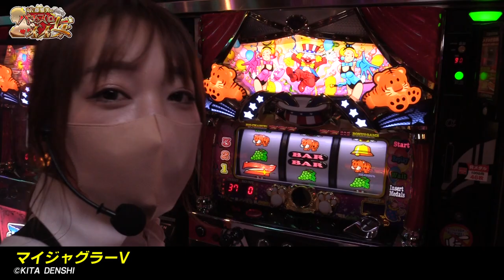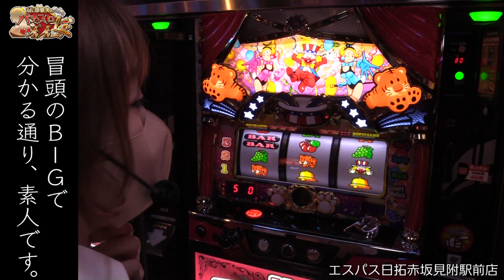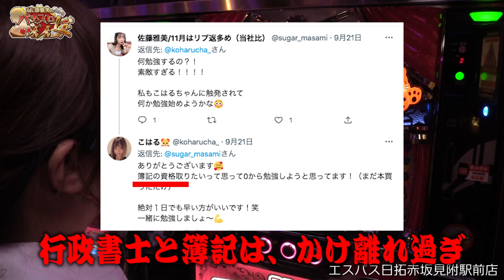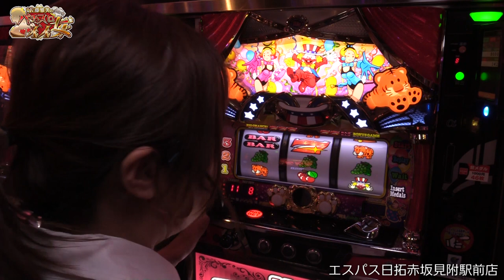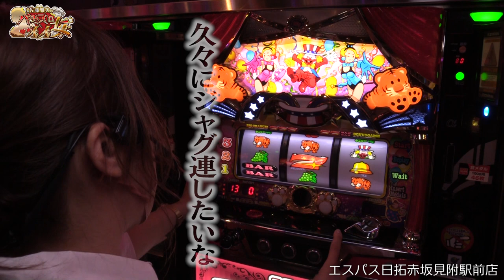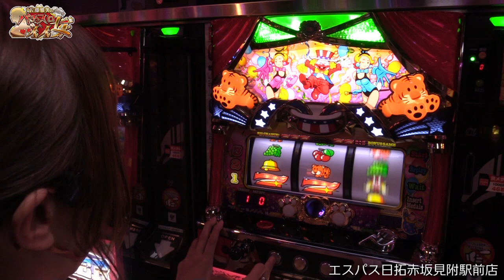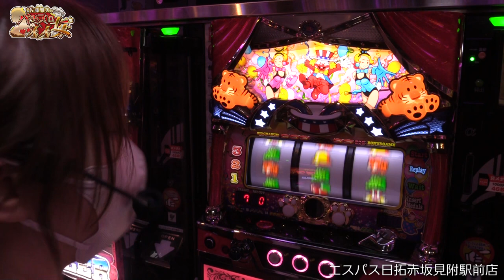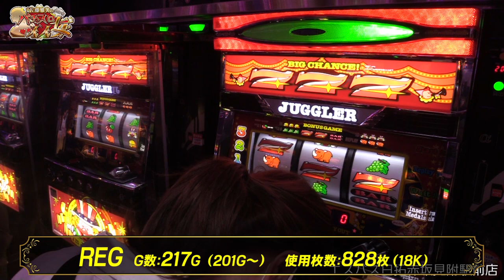【マイジャグラー5】朝一台を打ちまくった結果! 設定推測できる!?「女優･佐藤雅美の目指せ! イイ女～第61話～」[スロット・パチスロ]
朝一から「6号機 ジャグラー」実戦!
朝一台を打ちまくった結果! ねこふんじゃった!
設定看破は難しいッ!

00:00 オープニング
01:11 衣装発表
02:21 実戦開始
31:52 エンディング＆収支結果

女優・佐藤雅美がその女優魂をパチンコ・スロット実戦で発揮する実戦番組!
イイ女優、イイ女、視聴者からのイイね!(高評価)獲得を目指し、奮闘します。

5thシーズンの目標は合計33,333イイね!(高評価)をいただくこと。
目標達成で、ご褒美、視聴者プレゼントを決めさせていただきます。
ご褒美は、「皆さんのコメントからチョイス」。
ぜひ、どしどしコメントを書き込んでください。スタッフ、出演者読んでいます。
毎回違うコーディネート、演技にも注目! ぜひイイね!をお願いします

エスパス日拓赤坂見附駅前店
【ハッピージャグラーVⅢ】ジャグ連が止まらないッ! 設定6以上の合成確率で大連チャン!!「るり嬢のスロジョ日記～第114話～」

パチンコ 新台【P聖闘士星矢 超流星】秒速1500発の女神ゴールドvs92％継続の星矢ゴールド

【甲鉄城のカバネリ】無敗の人気台で全ツッパ! チャンス目のヒキが試されるッ!!「るり嬢のスロジョ日記～第115話～」

【パチスロ ハードボイルド】AT1000出る!? 設定6以上のボーナス確率と驚愕のRUSH確率!!「こはるのもっと!萌えセン～第24話～」

【ガチ凹み】森本レオ子写真集＆書籍発売! 超こだわり解説!!「レオ子・秋山の下世話イド!～第三十九夜～」

【新台・花火絶景】設定6を午前中で捨てないための心得「ノムラ、100万勝ちたいってよ！～番外編～」

新台【HEY!エリートサラリーマン鏡】スマスロ最強スペック!? 悶絶必至のエクスタシーモード＆設定6のアメリカンドリーム!

【頭文字D・閃乱カグラ】天然Gカップ河原みのりが挑むバスト対決！「ギャラクティカ#99」

【笑ゥせぇるすまん4】欲望丸出し実戦! 強欲に全ツッパした結果!!「女優･佐藤雅美の目指せ! イイ女～第60話～」.

【新台最速実戦・GO!GO!マリン超連撃BATTLE】大ハマリからの時速4万発！継続率97.8％は色々早すぎた!!「新台ブッこみ隊 #2」

【ファンキージャグラー2】ジャグ連とハマりの豹変する激荒台! ぶどう落ちどこまで良くなる!?「るり嬢のスロジョ日記～第110話～」

【パチスロBOØWY】神回! 天井目前ヒリつく展開! 万枚へLAST GIGS80%で一撃完走奇跡の生還!!「こはるのもっと!萌えセン～第23話～」

新台【Lバキ 強くなりたくば喰らえ!!!】スマスロ刃牙! 一撃3000枚がループ!?

新台【パチスロ鉄拳4アルティメットデビルVer.】プチュン! 究極悪魔フリーズ降臨! アルティメットデビルゾーン2670枚!!